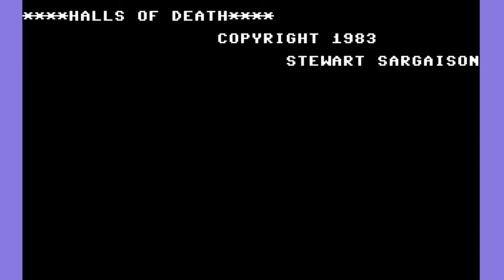C64 Game: Halls of Death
Standard RPG written in BASIC. Not bad.